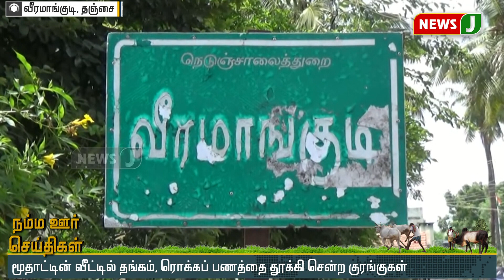நம்ம ஊர் செய்திகள் (29-08-2020)